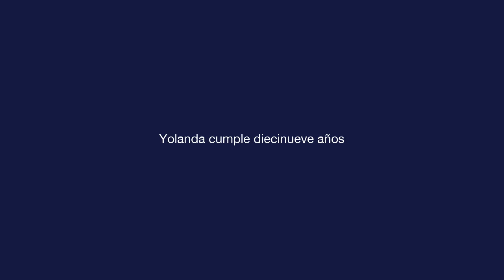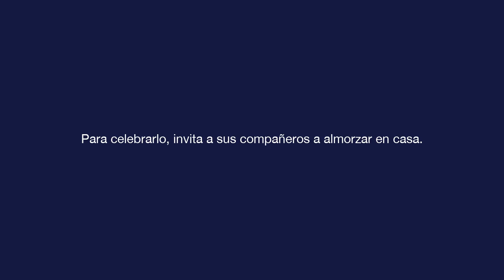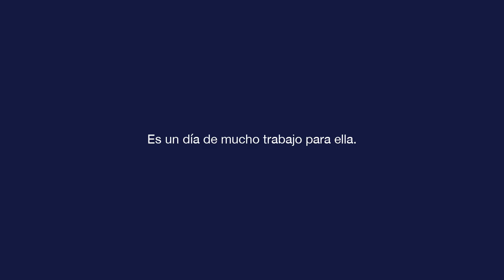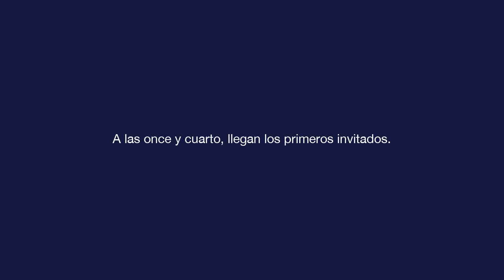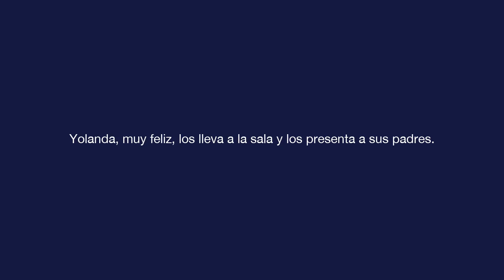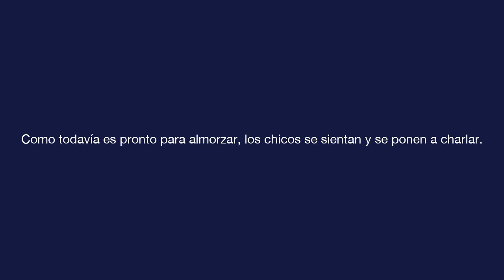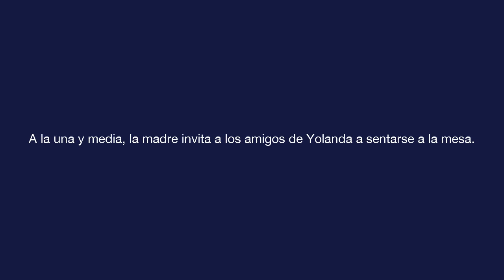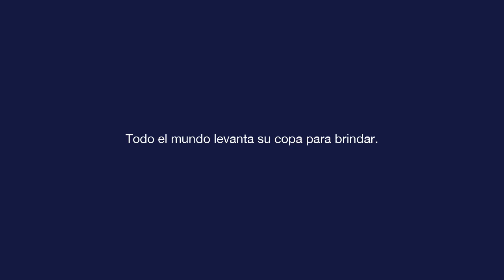Базовый испанский - Урок 10 - Yolanda cumple diecinueve años